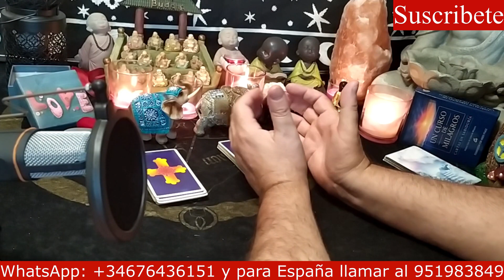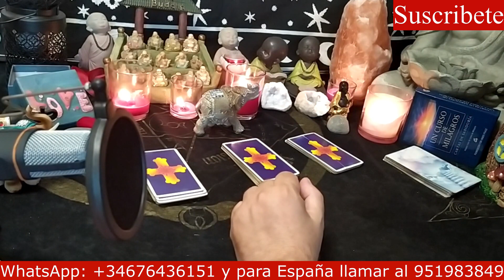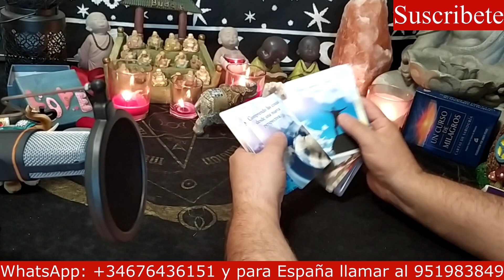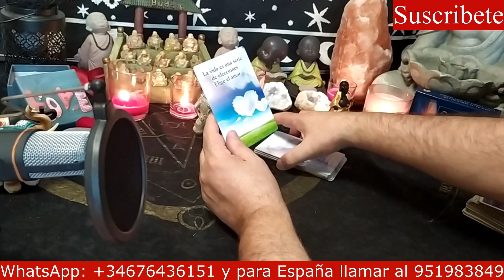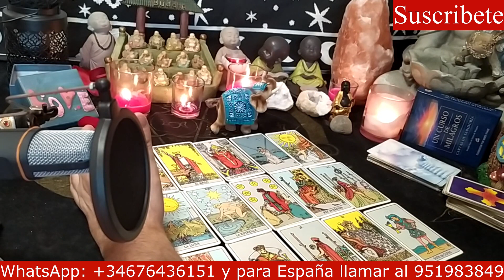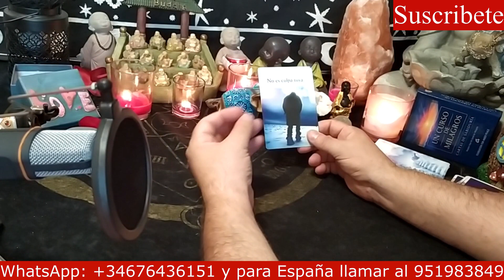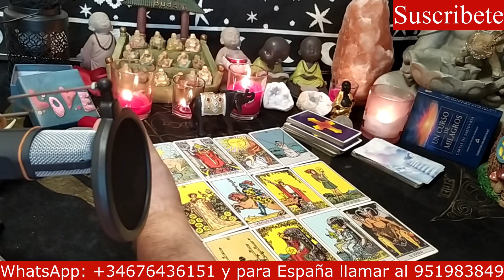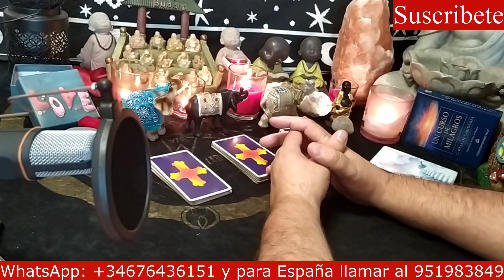¿TIENE MIEDO A PERDERME, LUCHARÁ POR MI? Tarot y Videncia, tarot interactivo amor y pareja.